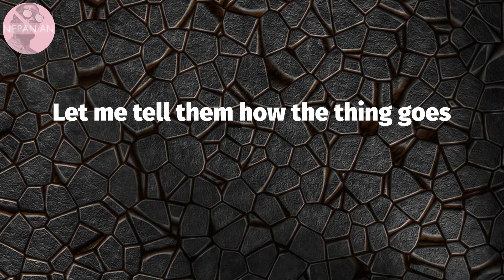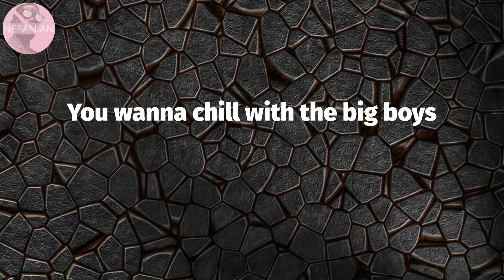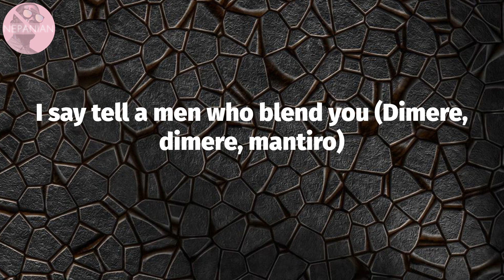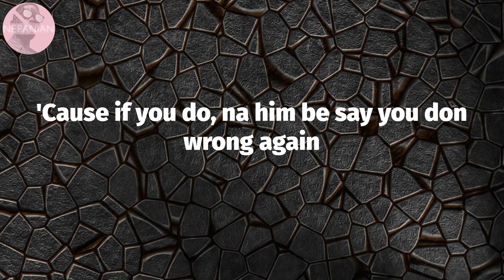𝙂𝙤𝙮𝙖 𝙈𝙚𝙣𝙤𝙧 - 𝘼𝙢𝙚𝙣𝙤 𝘼𝙢𝙖𝙥𝙞𝙖𝙣𝙤 𝙍𝙚𝙢𝙞𝙭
Goya Menor - Ameno Amapiano Remix (Lyrics)

Ameno Amapiano Remix Lyrics:
It's so easy (The Nektunez, yeah)
Hey, ha
Oya meno (Ameno)
Oyadepe kirin
Hekedimi yana kukirin
Let me tell them how the thing goes
How the thing goes (How the ting goes)
Shebi meka tamoa
Say my pikin don go join cult
Ha, you want to bam ba?
You wanna chill with the big boys
Na you dey run kiti kiti
You dey run kata kata
No fit drink water drop cup
Ha, hey (So you see how the thing goes?)
(Ameno, oma nare imperavi ameno) How the thing goes
Oya, tell a men who blend you (Dimere, dimere, mantiro)
And who? And who? (Mantire mo, ameno)
Ameno, ameno do re
Ameno dori me
Ameno dori me
Ameno do
Dori me reo
Ameno dori me (Ameno dori me)
Ameno dori me
Okay, okay, ha
This one no be zobo no be can juice
Go school e go school, you go dey pen tools
And na the parameter set, you wan dey form too
See, even your papa no fit save you
For all the calamity wen him pikin don do
Man, all the niggas don dey find you
Because that nigga wey you pay omo e don puff
Oh boy e don puff, ha hey
Come on, let's go
Shebi meka tamoa
Ha, hey, Shebi you see how the thing goes?
I say tell a men who blend you (Dimere, dimere, mantiro)
And who? And who? Okay, okay (Mantire mo, ameno)
Ameno dori me
Ameno dori me
Ameno do
Dori me reo (okay)
Ameno dori me (okay, come on, let's go)
Ameno dori me (okay)
Because you made it to the top throne
Let me see what my godfather can do
'Cause, he's a father to the fatherless
A mother to the motherless
And nothing no one can do
We promised not to fight again
Not to do anything that will hurt again
'Cause if you do, na him be say you don wrong again
And, another time you go run again, I swear
Shebi meka tamoa
Ameno, oma nare imperavi ameno
Dimere, dimere, mantiro
Mantire mo, ameno